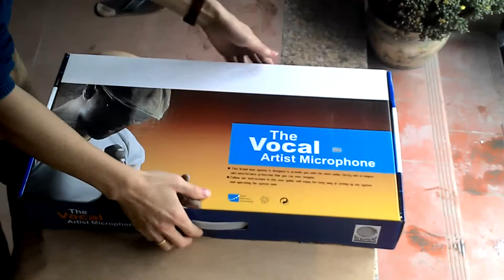Weisre U-3215 micro karaoke cao cấp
là lựa chọn hoàn hảo cho micro karaoke gia đình bởi giá cả hợp lý và chất lượng đảm bảo.